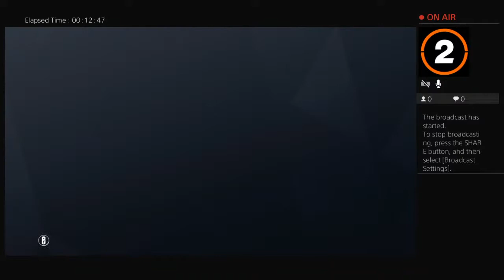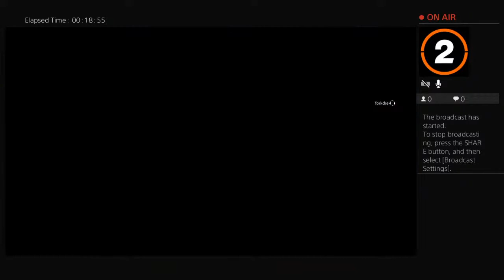SlimSigs44's Live PS4 Broadcast